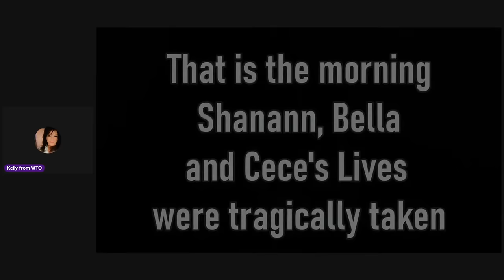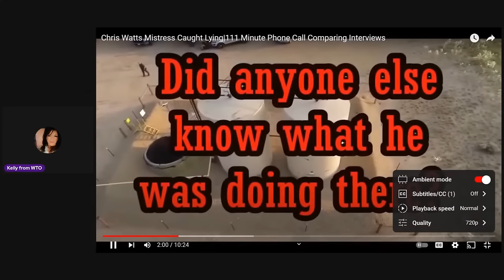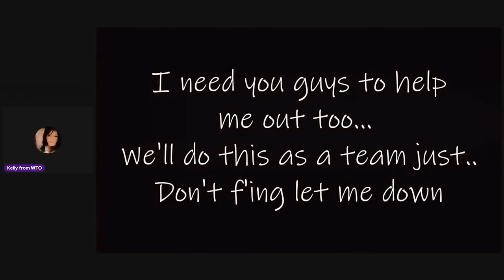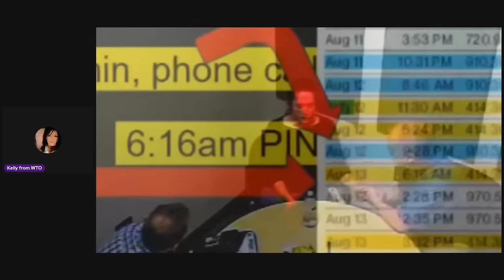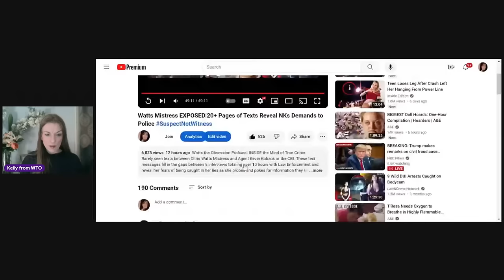Watts EXPOSED Mistress| Redacted Interview Secrets Law Enforcement’s Hiding | More LIES!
Chris Watts Mistress| Redacted Interview Secrets Law Enforcement’s Hiding - WHY?